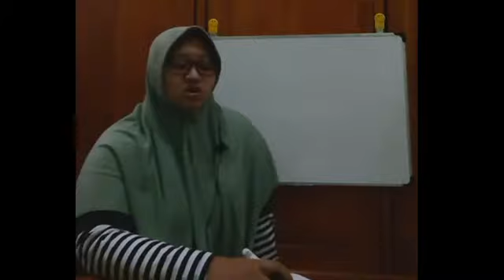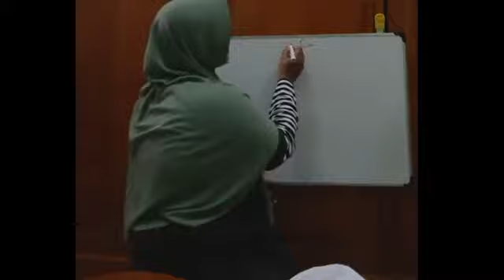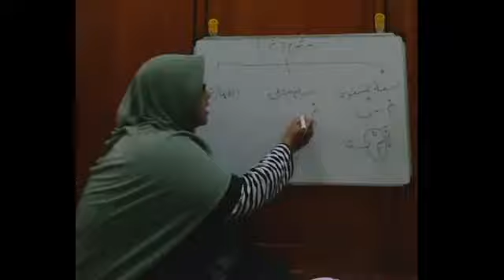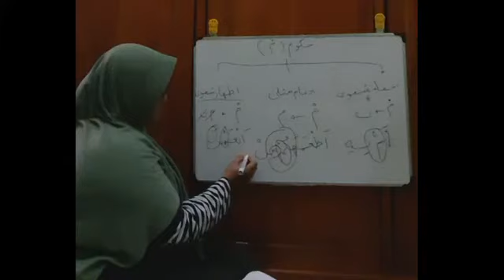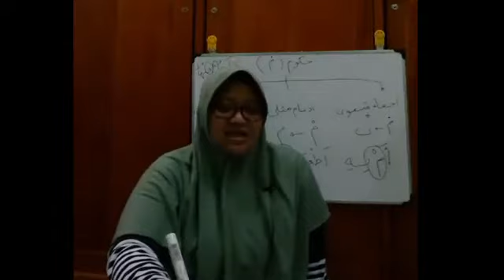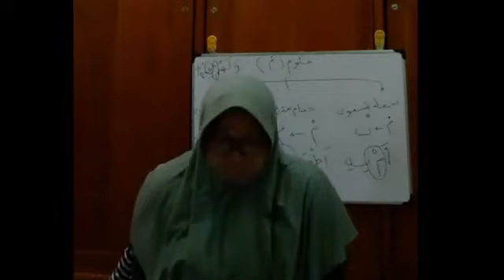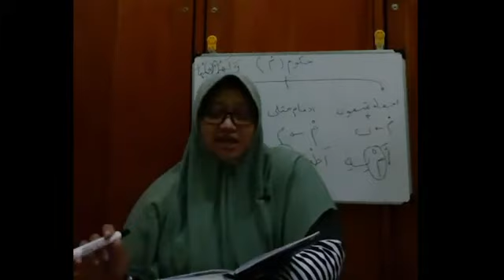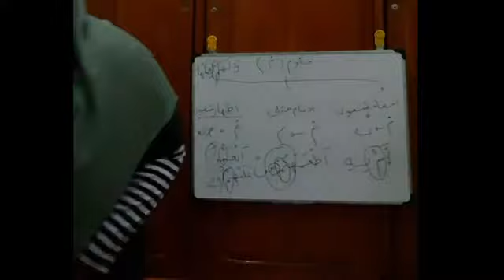HUKUM MIM SUKUN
Dalam Channel ini, diulas secara ringkas, lugas, dan praktis tentang beberapa Hukum Mim sukun